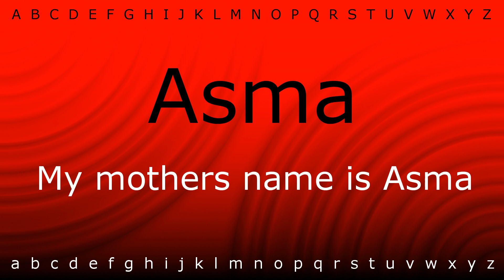How to pronounce 'Asma' with Zira.mp4